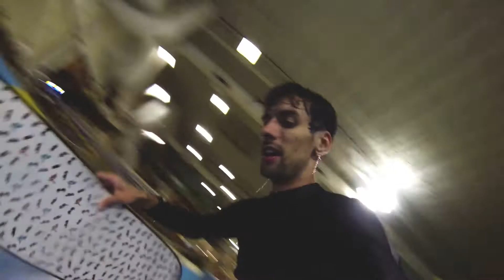GoPole Reach on the Flowrider | Kalahari Wisconsin Dells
Got to use a GoPole Reach for this vacation and this was a pretty fun run I captured with it!